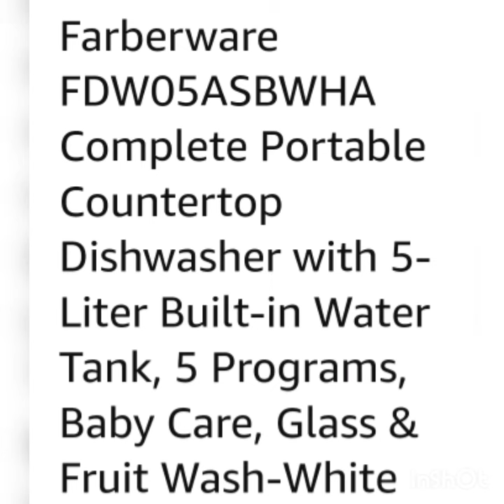Best Dishwasher Farberware with 5Liter Built-in Water Tank, Baby Care, Glass & Fruit Wash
Compact design: This convenient dishwasher (17.3 L x 16.5 W x 17.3 H) can fit a variety of dishes (up to 12-inches in diameter at an angle) and is ideal for small-sized houses, apartments, dorms, boats and campers/RVs
No hookups needed: If you want The advantage of portability and storage, This dishwasher gives you the choice to fill the built-in tank so you don't need a water hook-up. Water hose is included for a direct water hook-up to kitchen faucet (adapter not included)
Five washing programs: you'll get full size dishwasher cleaning in a countertop sized compact unit that offers five wash programs - normal, rapid, fruit wash, baby care and glass. Lower and upper spray arms give dishes that streak-free deep cleaning
Steam: steam generated during the baby care cleaning cycle can be used to sanitize baby bottles and give glassware a sparkling clean finish
Rapid wash: the rapid cycle lets you get items clean in only 40 minutes and when you are done, The automatic air circulation helps to Dry dishes
Fruit wash: fruit basket is included so fruit and vegetables can be cleaned, ready to serve directly from the dishwasher
Air Refresh: air exchange function can be used with any washing program to help improve the drying performance and to prevent any peculiar smells